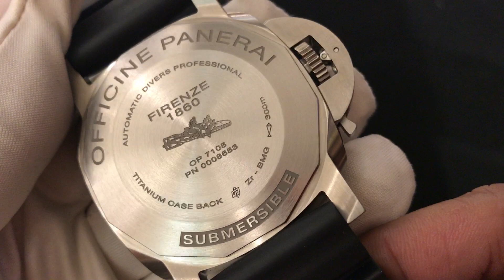【創新材質科技】PAM00692 沛納海Luminor Submersible 1950 BMG-TECH三日鍊自動腕錶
沛納海在材質技術上持續精進，發表全新Luminor Submersible 1950 BMG-TECH腕錶，由五種合金(鋯、銅、鋁、鈦、鎳)構成，在高溫下急速冷凝，令原子形成不規則排列的非晶體結構，卻能達到比鋼更硬、質量卻只有鈦金屬一半的特殊物理性質。

直徑47mm、P.9010自動上鍊機芯，三日動力儲存、藍色面盤，夜光時標及指針。限量1,000只，建議售價：NT$331,000。